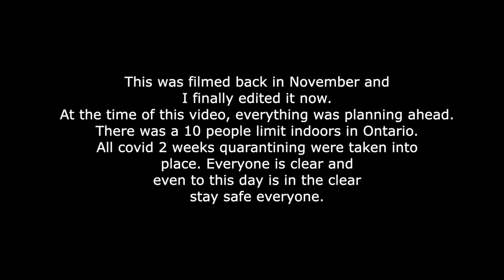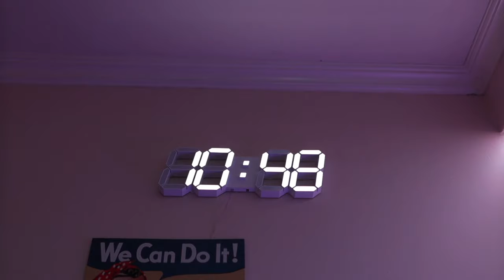SURPRISING MY ROOMMATE!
HELLOO
Well??? what a video, I was genuinely so bored. SO yes I turned this into a video!
Drop a like down below!!